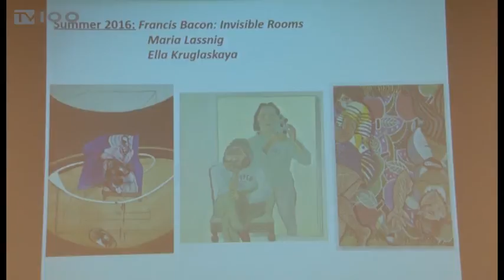ΣΥΝΕΔΡΙΟ ΓΙΑ ΤΑ ΜΟΥΣΕΙΑ ΚΑΙ ΤΟΝ ΤΟΥΡΙΣΜΟ(TV100-091216)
H δυνατότητα του τουρισμού να συμβάλλει καθοριστικά στην ανάπτυξη της χώρας, αλλά και της Θεσσαλονίκης, βρέθηκε στο επίκεντρο του συνεδρίου με θέμα “Μουσεία και Τουρισμός: Μια σχέση σε εξέλιξη”, το οποίο πραγματοποιήθηκε στο Μέγαρο Μουσικής. Η ευκαιρία τα μουσεία να διεισδύσουν στην τουριστική αγορά και να αυξήσουν επισκέπτες και έσοδα περνά μέσα από τις συνέργειες, τόνισαν οι ομιλητές.
Κάμερα: ΄Αρης Κατσούδας
Μοντάζ: Αλεξάνδρα Νικολούδη
Μιλούν: ΕΛΛΗ ΧΡΥΣΙΔΟΥ(Αντιδήμαρχος Πολιτισμού),
ΠΡΟΔΡΟΜΟΣ ΜΟΝΑΣΤΗΡΙΔΗΣ(Πρ. Μαρκετινγκ Μεγαρου Μουσικής),
ΦΡΑΝΤΣΕΣΚΟ ΜΑΝΑΚΟΡΝΤΑ(Καλλ. Δ/ντής “TATE” ΛΙΒΕΡΠΟΥΛ),
ΡΟΣΜΑΡΙ ΡΕΓΙΕΣ(ROSEWORKS MARKETING),
ΤΖΟΝ ΤΖΙΟΥΡΙΝΙ(Επικ. Δημοσ. Υποθέσεων Μουσείου “j. PAUL GETTY”)